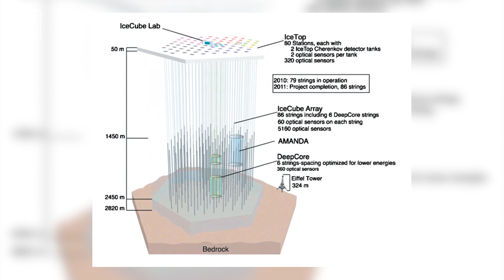Vanderbilt Astrophysicist outlines plans for the first gravitational wave observatory on the moon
Not a moonshot: Karan Jani explores possibility of lunar observatory to better understand fundamental physics, astronomy and cosmology.